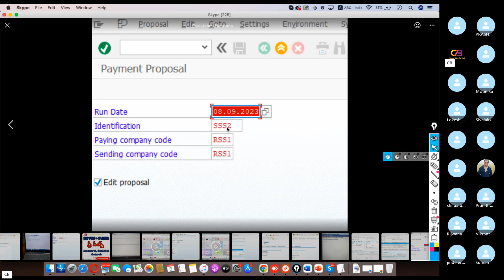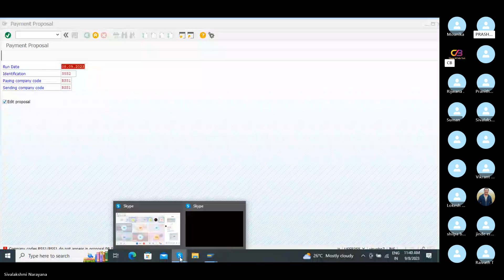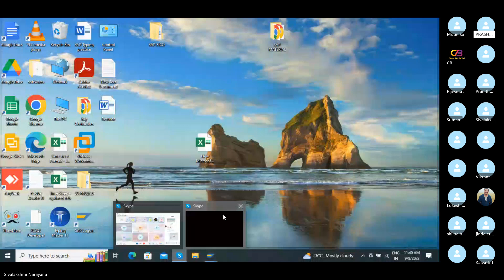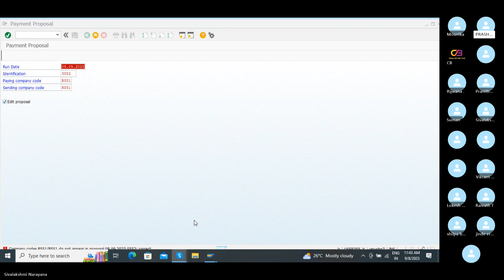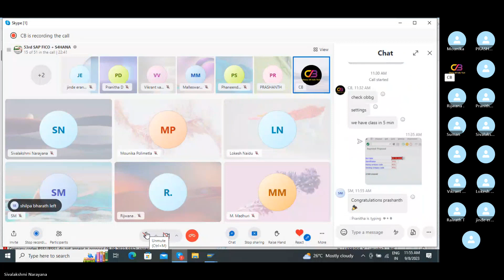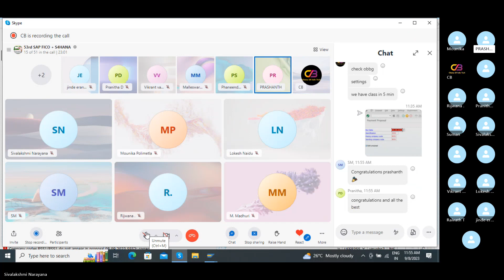SAP Success Story-SAP లో 11 Lakhs ప్యాకేజీ job Tech Mahendra లో వచ్చింది-No1 SAP Training by Chanu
SAP FICO  training for beginners and advanced | Complete SAP Fico Course in telugu  | SAP HANA
SAP FICO Training in Telugu - Complete SAP FICO S4HANA Video-Based Course By Chanu SK

SAP Course Introduction
sap fico vieos
sap fico
sap in telugu
sap classes
sap classes online
sap fico real time trainer
sap careers discussion
sap fico training in hyderabad
sap fico jobs in india
sap fico training institute
best sap fico institute in hyderabad
sap hana training in hyderabad